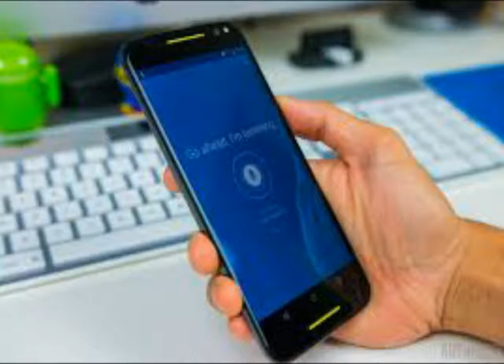Mot X Pure Edition Cell Phone Review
MOTO X PURE EDITION

The newest version of the Moto X still provides a custom Moto Maker option, but is a big phone like all the others. The Moto X Pure Edition launched just before the release of Android 6.0 Marshmallow and is still powered by Android 5.1.1 Lollipop. You can pick one up from $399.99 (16 GB internal storage) to $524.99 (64 GB with leather or wood back), depending on the capacity and customization options you select.